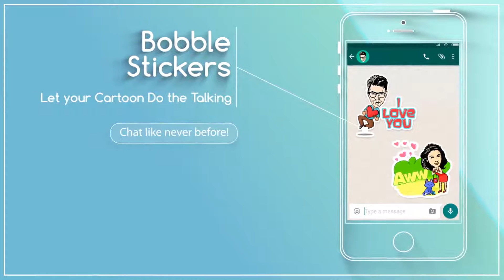Bobble Keyboard & Stickers App on Android & iOS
Millions of users are sharing bobble stickers directly from their keyboard on Whatsapp Messenger, Hike Messenger, WeChat, Line & other free messaging apps
✔ Bobble Keyboard makes typing fast and fun with stickers.
✔ Chat in your LOCAL LINGO with personalised stickers using Bobble Keyboard.
Get over boring texts & monotonous stickers & emoticons like everyone else - Surprise everyone with your & even their funky faces.

Main Features

★ Keyboard
Enjoy new concept of keyboard. Users say its the Best keyboard on Google play. It looks like a plain android keyboard with secret powers.
  • Word completion suggestions that actually works. Provides correction suggestions and make your typing easy.
  • You can also send and receive stickers on WhatsApp messages. Stickers in the keyboard are compatible across all free messaging app such as Whatsapp or hike.
  • Personalized emoji keyboard with easily accessible whatsApp emojis
  • Automatic corrections and next-word prediction.

★ Personalised Stickers
Why say you’re angry when you can show it? When words can’t express it, say it with stickers!
Our mind-freaking technology converts your selfie into a meticulously hand-drawn cartoon bobble head.
  • Add custom text of any language or even an emoji on any existing sticker.
  • Our quirky stickers & comic stories are made by refreshingly young people like you, for you, as suggested by you - unlike boring machine printed stickers & graphics everywhere else.

★ Comic Stories
Put multiple bobble heads in pre-existing comic templates to create funny stories involving your friends & family. Change dialogues for each friend and write caption. Be a star - Make hilarious comics on trending stories & share with everyone.

★ Free Sticker Store
Say more with stickers.
  • There's no extra charge to send Whatsapp stickers internationally. Chat with your friends around the world using Bobble keyboard and stickers.
  • Endless list of free sticker packs for all occasions & everyone - love, wishes, school-college, office, movies, sports, bollywood, cricket etc.

★ Bobble Magic
Bobble Keyboard is more than an emoji keyboard app! Just type your normal lifeless text message wherever you’re chatting. One Magic Click! Instantly see hundreds of lively stickers with Your Face & Your Message. Share everywhere, make profile pictures in a single click!

★ Whatsapp Emojis
When you can’t find the right words, express yourself with the perfect emojis, emoticons, stickers.
  • It has got tons of emoji (smileys, emoticons, stickers) pre-bundled in the app and keyboard.
  • Separate button for Emoji in keyboard (No need to press and hold Enter to add emoji).

★ Cloud Sync
Safely store all your adorable cartoon Bobble heads on cloud. Use them later even if you change/lost your phone.

★ MOVE TO SD CARD
Bobble can be stored on the SD Card using App2SD type apps

► Regional Language Keyboard - Get to type in regional languages while chatting on Whatsapp Messenger, Hike Messenger, WeChat, Telegram & other free messaging apps.
► Swipe input in keyboard - You swipe we type.

If you are searching a keyboard or using other keyboard like go keyboard and google keyboard, you should try Bobble. You will decide to keep which one. Don’t miss a good product. We will never collect your personal info including credit card information. In fact, we care for privacy of what you type and who you type!